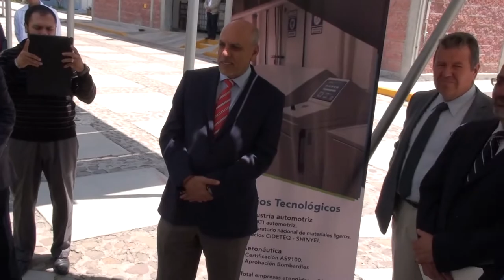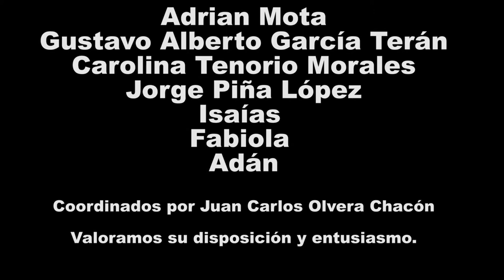Inauguración de laboratorios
La inauguración de 14 laboratorios en un nuevo edificio, más áreas para nuestros futuros investigadores, el Laboratorio Nacional de Micro y Nano Fluídica, y el laboratorio de polimerización por plasma, han sido de los grandes frutos que CIDETEQ comparte con su comunidad.